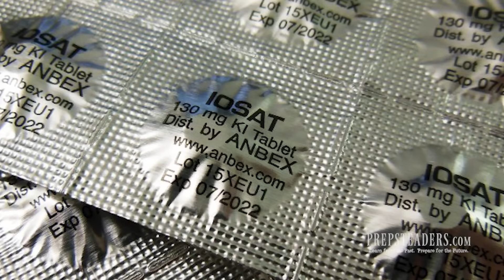How to Begin to Prepare for Nuclear War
CBRN GAS MASK
CBRN GAS MASK FILTER
POTASSIUM IODIDE TABLETS
RADIATION DETECTOR
U.S. ARMED FORCES CBRN SURVIVAL MANUAL

Our Amazon Store & Recommendations:

LEHMANS. For the Simpler Life.

Panasonic DMC-GH5 Camera we use:

Send Mail to:
PREPSTEADERS
525 Royal Parkway #292312

Special thanks to ChristosFilms.com for filming & editing our videos!

PREPSTEADERS.com
Learn from the Past. Prepare for the Future.

2 Peter 3 Soli DEO gloria!